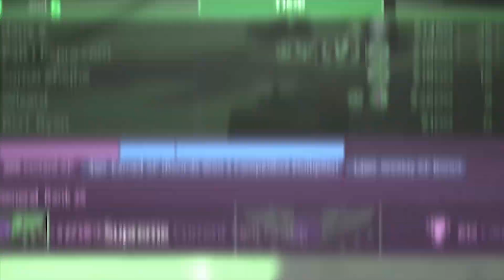SUPREME RANKUP!!! - CS:GO COMPETITIVE #28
Efter MANGE måneders kæmpen frem og tilbage, kunne det ENDELIG lade sig gøre! Kan vi ramme 200 likes for SUPREME?! :D

- Kjasper